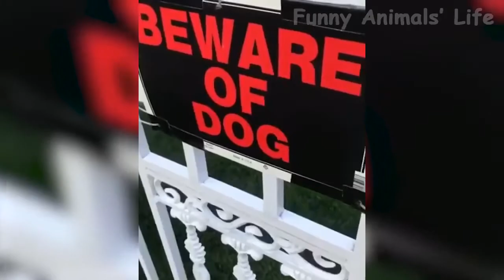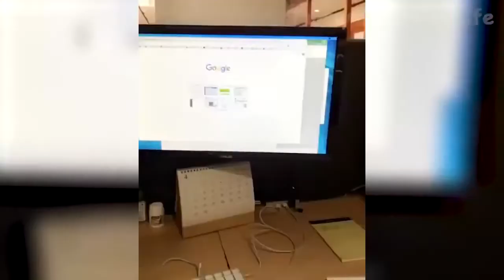BEST FUNNY PET VIDEOS OF THE MONTH DOGS AND CATS DOING CUTE THINGS